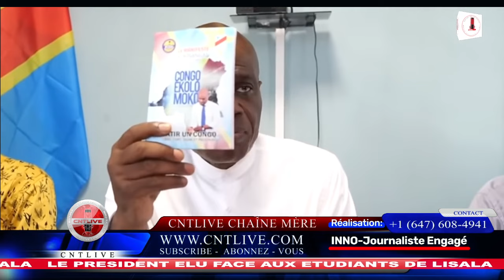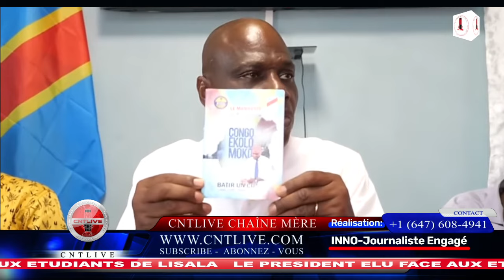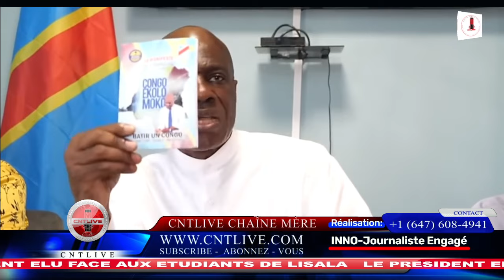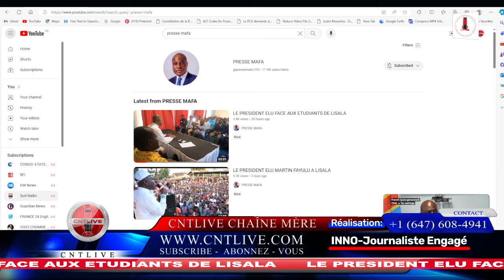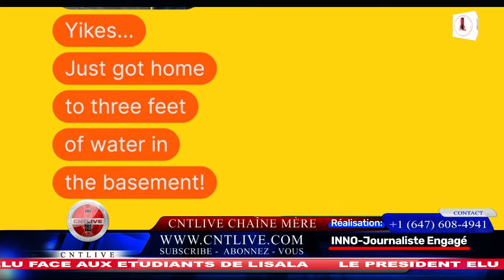LE PRESIDENT ELU FACE AUX ETUDIANTS DE LISALA